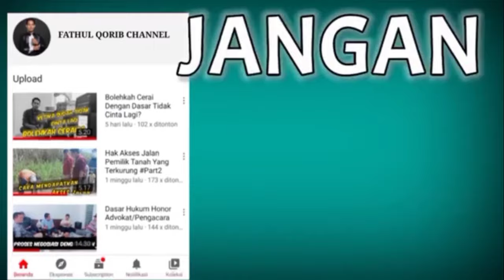BUKBER KELUARGA BESAR DPC PERADI RBA KAB MALANG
Kegiatan kali ini DPC Peradi RBA kabupaten malang mengadakan kegiatan buka bersama sekaligus tasyakuran atas dilantiknya kepengurusan DPC Peradi RBA periode 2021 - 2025 yang di ketuai oleh bapak agustian  anggi siagian SH bertempat di rumah makan warung luwe karangploso kabupaten malang